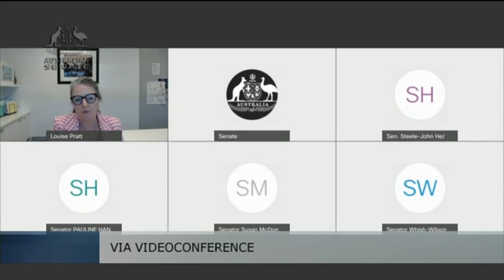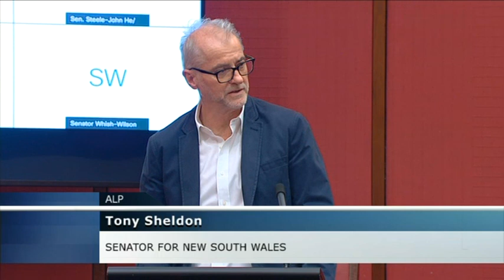Senate Matters of Urgency - COVID-19: Morrison Government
The matter for urgency in this video, as proposed by Senator Kimberley Kitching and moved by Senator Jess Walsh, was:

"Undermining of public health by the Morrison-Joyce Government by always doing too little too late, including ongoing failure to open any new federal quarantine facilities and deliver sovereign mRNA vaccine manufacturing capacity that would protect Australians and our neighbours from new variants of COVID-19, and instead pandering to anti-vax extremists for votes despite an ongoing global pandemic."

This was taken from the 30 November 2021 Senate sitting.